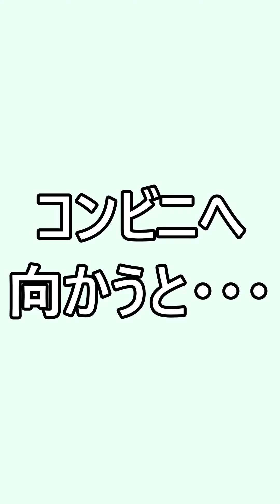Hakone Cat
ある日、箱根に行った際にコンビニの前でおとなしく何かを待つネコちゃんと会いました。